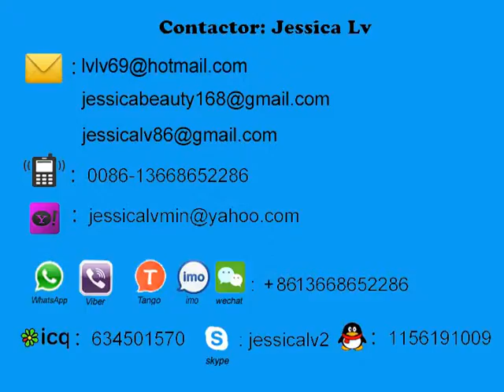psp foam sheet extruder for fiji client/Extrusora de lámina de espuma psp para cliente fiji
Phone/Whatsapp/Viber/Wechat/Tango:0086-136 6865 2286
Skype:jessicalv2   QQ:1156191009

1. foam sheet extrusion line: make PS foam sheet from raw material. The raw material is general polystyrene granule.

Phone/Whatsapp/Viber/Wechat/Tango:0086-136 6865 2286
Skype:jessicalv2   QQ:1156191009